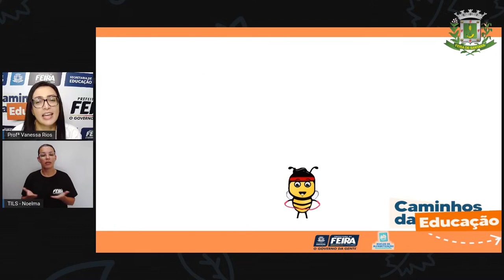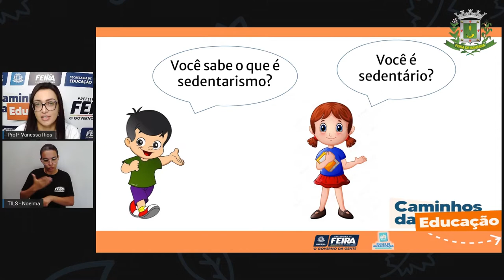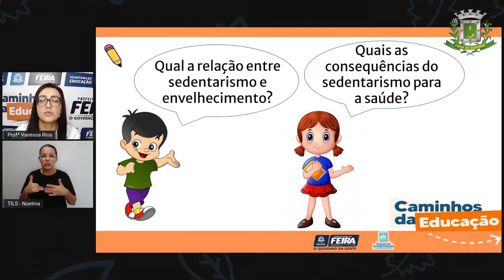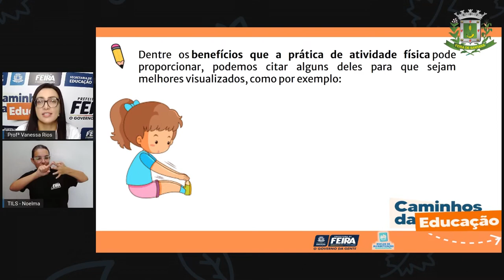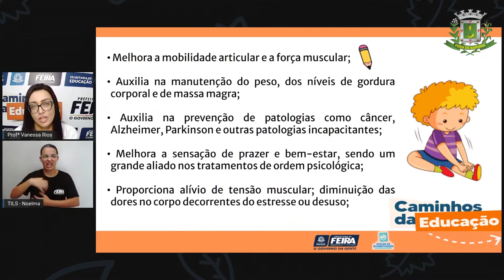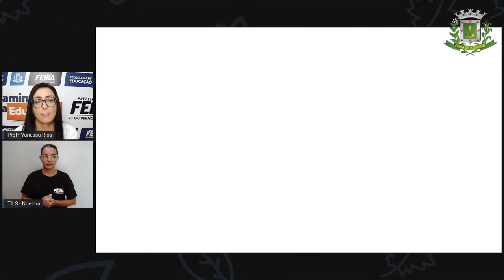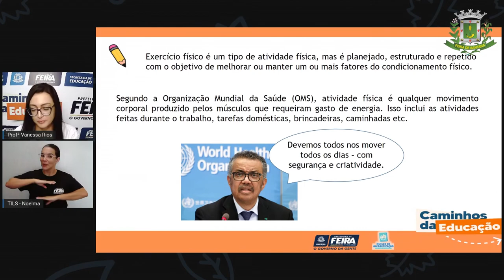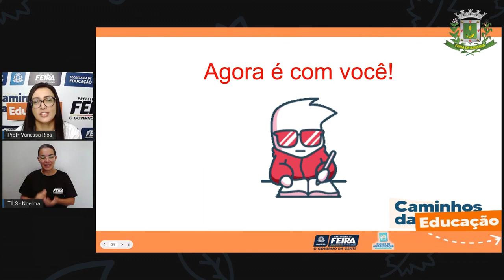5ºANO AULA 130 LING O sedentarismo e a sociedade VANESSA